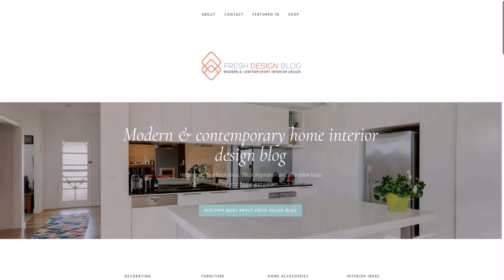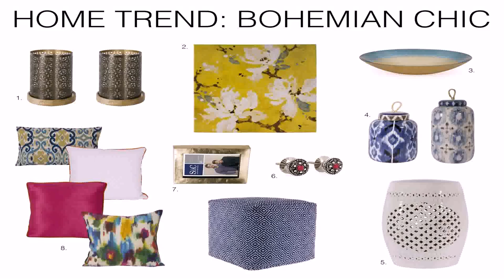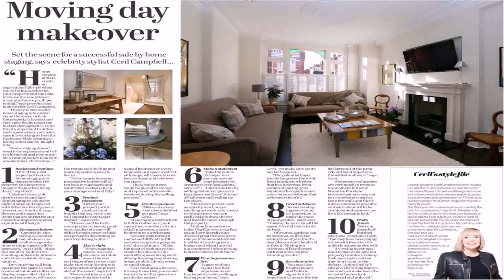Home Interior Design Blog Uk - Gif Maker DaddyGif.com (see description)